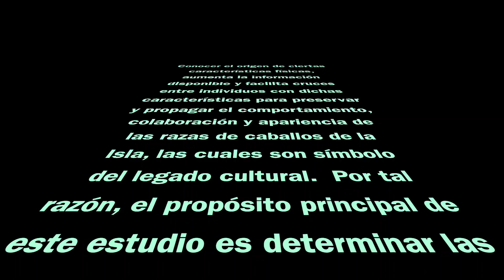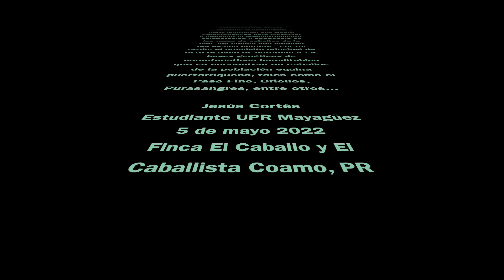Todo esto siempre tiene que ver con la evolución. Dra. Alondra Díaz Lameiro